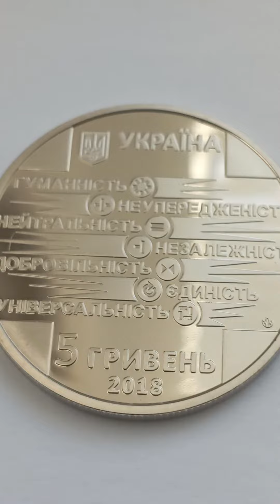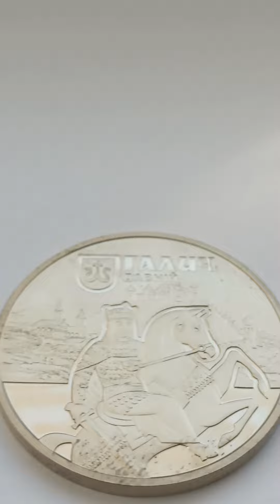Монеты Украины в увеличении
В этом видео я покажу вам монеты Украины в увеличении. Была применена макросъёмка. Микроскоп и исследования. Наука и микроскоп